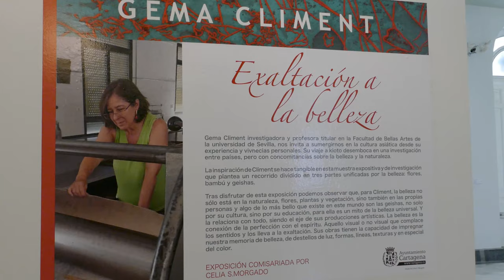El Palacio Consistorial alberga una exposición que fusiona Kioto con Córdoba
Fusión entre Kioto y Córdoba, entre tradición y vanguardia, es la propuesta que ofrece Gema Climent con su exposición “Exaltación a la belleza”. Esta ha sido inaugurada este viernes, 20 de enero, en el Palacio Consistorial por el concejal de Cultura, David Martínez Noguera.

“Con las obras de su exposición “Exaltación a la Belleza Natural”, nos invita a conocer la cultura japonesa. Un trabajo inspirado en la experiencia derivada de su estancia en Kioto, así como en la investigación de la relación entre belleza y naturaleza en diversos países”, ha afirmado el edil, David Martínez Noguera.

La exposición se divide en tres bloques, en los que empleando la belleza como nexo de unión entre ellos, acerca la estética de Japón a la ciudad. Destacan elementos como las flores, bambú y geishas, que a través de diferentes técnicas artísticas, y texturas, muestran un recorrido por la delicadeza de la belleza japonesa.

"Para Gema la belleza es la conexión de la perfección con el espíritu. Aquello visual o no visual que complace los sentidos y los lleva a la exaltación", ha añadido David.

Gema Climent, es investigadora y profesora titular en la Facultad de Bellas Artes de la Universidad de Sevilla en la especialidad de Grabado.

La exposición se podrá visitar de manera gratuita, hasta el 28 de febrero.